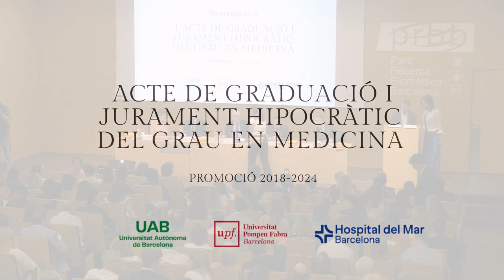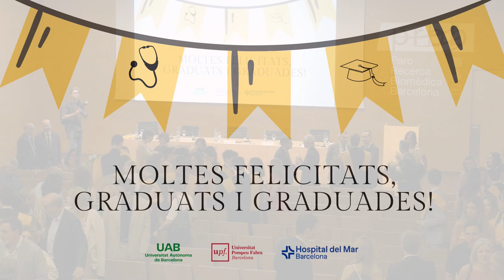Acte de graduació i Jurament Hipocràtic del grau en Medicina (promoció 2024)